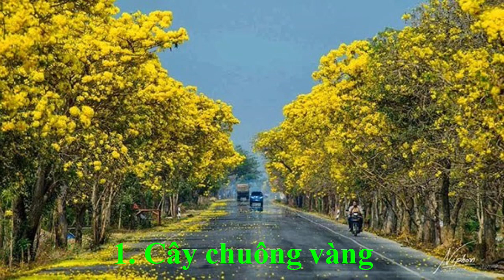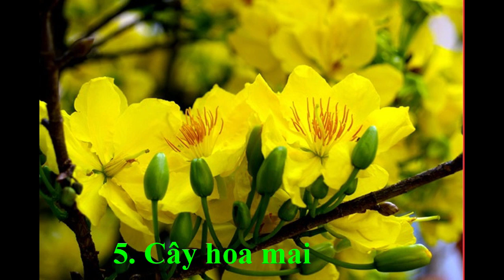💛 Top 10 loài hoa màu vàng đẹp nhất (Top 10 yellow flowers so best beauty)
Trong cuộc sống, các loại cây có hoa màu vàng thường tượng trưng cho sự tươi mới, niềm tin và hy vọng. Màu vàng trong tình bạn mang ý nghĩa cho sự cổ vũ, động viên và chân thành.

Màu vàng trong phong thủy luôn ẩn chứa những thông điệp ý nghĩa về sự thịnh vượng, giàu sang và sung túc.
Cũng theo phong thủy, màu vàng là màu đại diện của mệnh Kim. Màu sắc này cũng hợp với mệnh Thổ. Do vậy, hai mệnh này có thể trồng những cây hoa hay cây cảnh cho ra màu vàng để cải thiện cuộc sống và vận mệnh của mình.